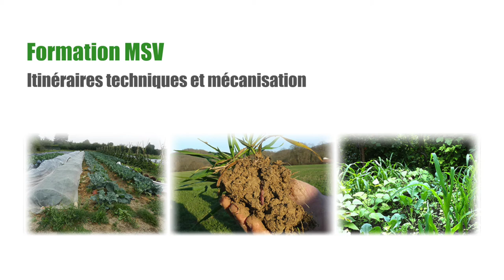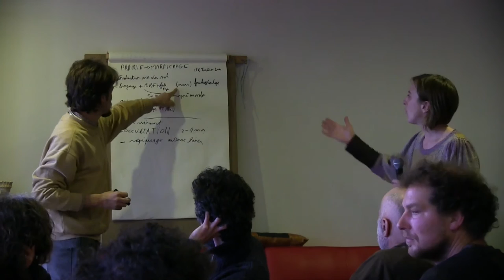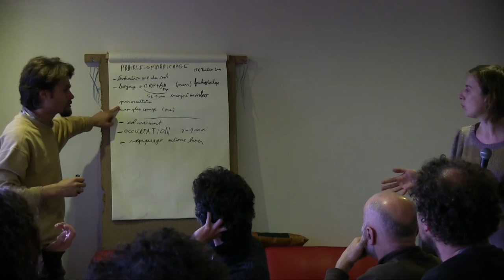Formation ITK : Itinéraire de passage d'une prairie à une terre maraîchère (21/24)